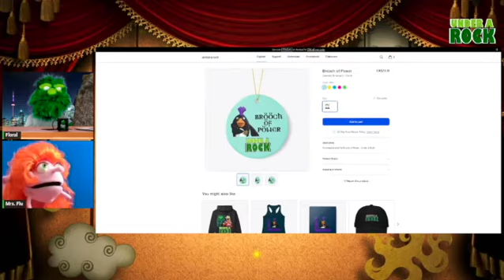Where Is Punkwaddle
Puppets? Muppets? That's my jam.
Todays relevant info:
Join Floral and @OriginalMrsFlu as they search for @punkwaddle

Want to come on the channel and me interview you? I'm open to it.